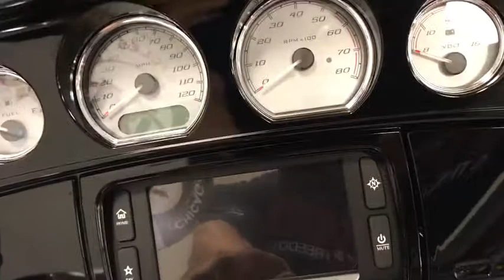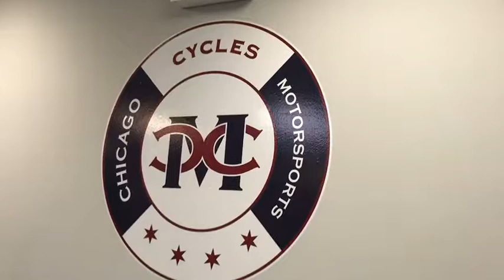2016 Harley Davidson FLHXS STREET GLIDE SPECIAL Elmhurst, Melrose Park, Stone Park, Aurora, IL, Nort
Used 2016 Harley Davidson FLHXS STREET GLIDE SPECIAL
Chicago Cycles and Motorsports: Servicing Elmhurst, Illinois near Melrose Park, Stone Park, Aurora, IL, and Northwest Indiana
2016 Harley Davidson FLHXS STREET GLIDE SPECIAL  - Stock#: 407 - VIN#: 1HD1KRM11GB669381

BEAUTIFUL PEARL WHITE STREET GLIDE SPECIAL. THIS BIKE IS ALL STOCK 103 CI V-TWIN. BOOM AUDIO SYSTEM. TOUCH SCREEN NAVIGATION. ABS. SECURITY. PRICED 1000s BELOW RETAIL BOOK VALUE. DO NOT HATE YOUR MONEY. SHOP US FIRST!FINANCING AVAILABLE. CALL TODAY AND HIT THE OPEN ROAD 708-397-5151.